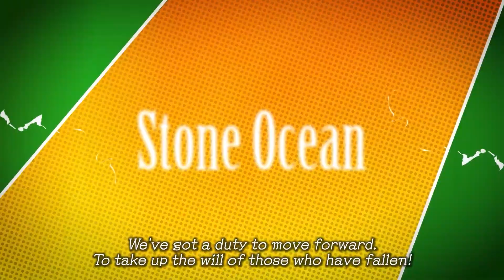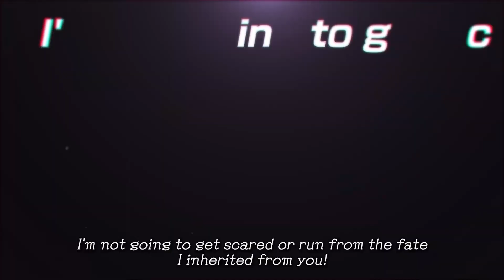JoJos Bizarre Adventure AllStar Battle R Part 5 Character Trailer PS5 PS4